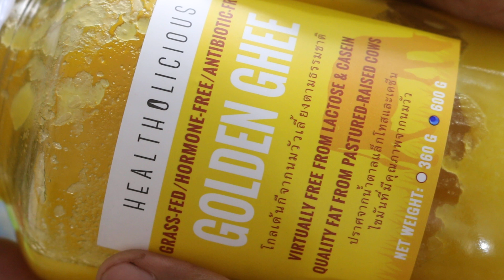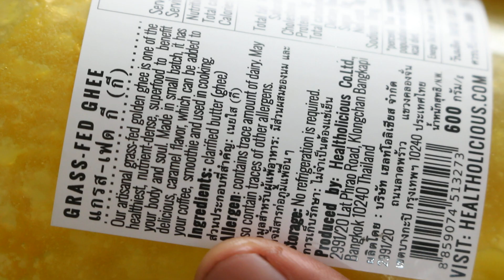Golden Ghee || Grass Feed Ghee || Gluten Free Ghee || Antibiotic free Ghee